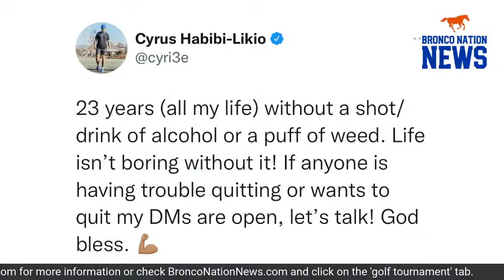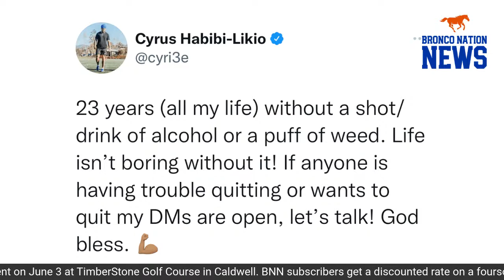BNN LIVE for Friday, April 29th, 2022: Former Boise State RB Cyrus Habibi-Likio joins the show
B.J. Rains of Bronco Nation News and Jay Tust of KTVB are joined by former Boise State running back Cyrus Habibi-Likio, who is hoping to land with an NFL team this weekend.